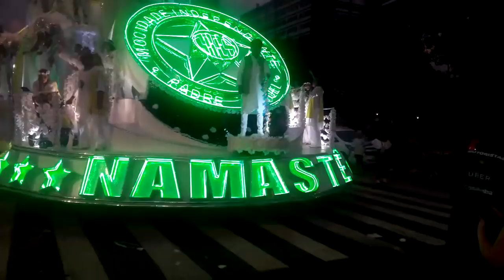Mocidade Independente de Padre Miguel 2018 - Desfile Oficial (11/02/2018)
G.R.E.S. Mocidade Independente de Padre Miguel - Carnaval 2018
Desfile Oficial - Marquês de Sapucaí (10/02/2018)